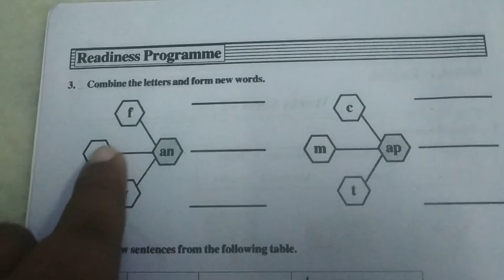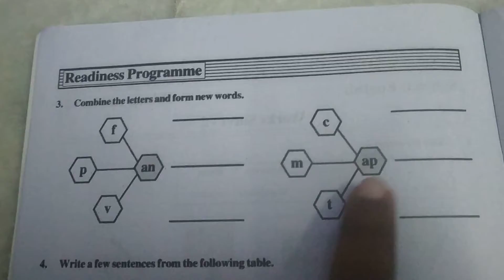VARADHI NEW ENGLISH WORK Sheet 2